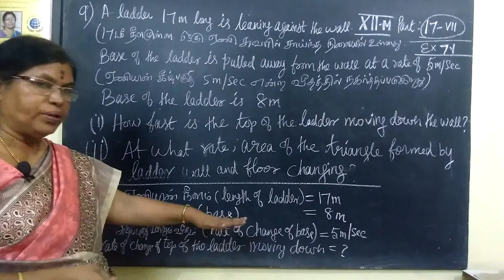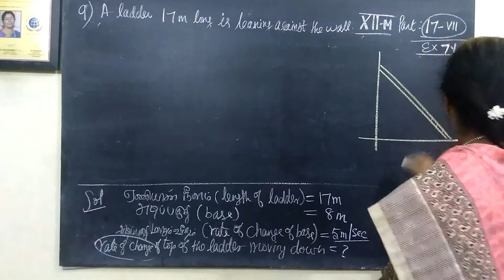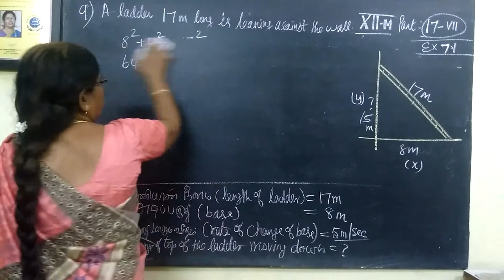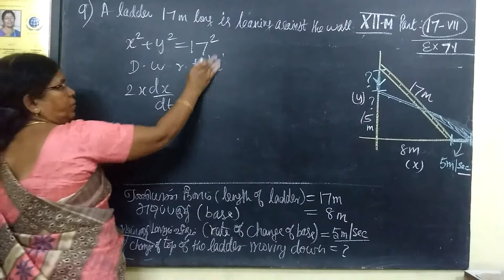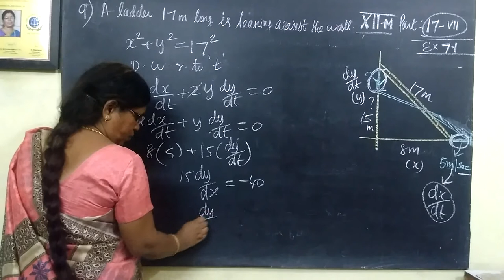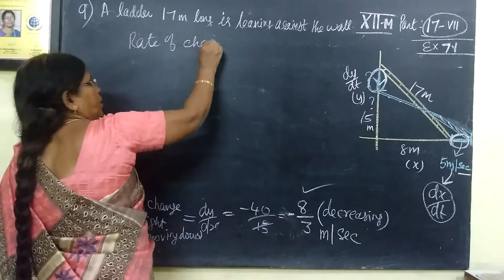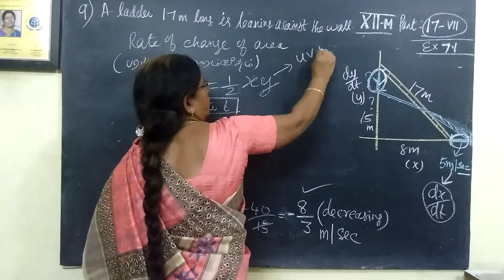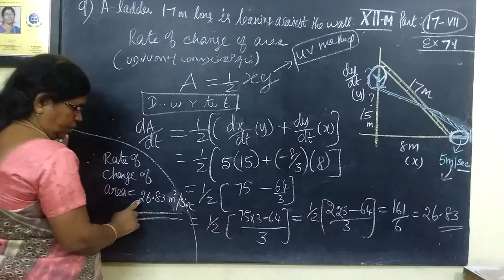12-M [17] Ex-7.1-9 Diff calculus Gomathi maths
12-M [17] Ex-7.1-9  Diff calculus Gomathi maths